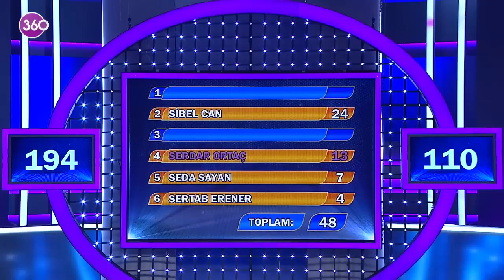Aileler Yarışıyor - Asuman Krause - 299. Bölüm